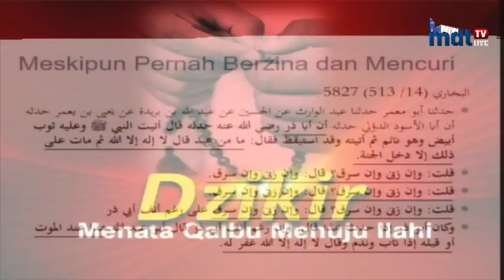Kajian Tauhid bersama KH. Wahfiudin Sakam, SE.MBA dengan Tema "Dzikir Menata Qolbu Menuju Illahi"